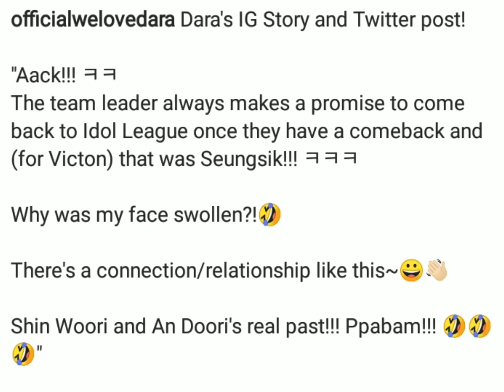Sandara Park IG & Twitter Update [2021•04•15]